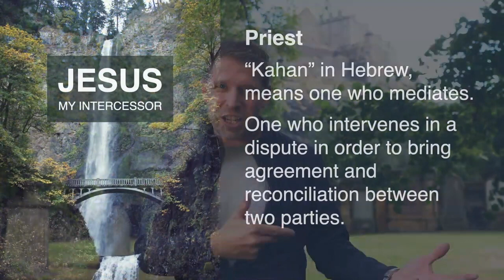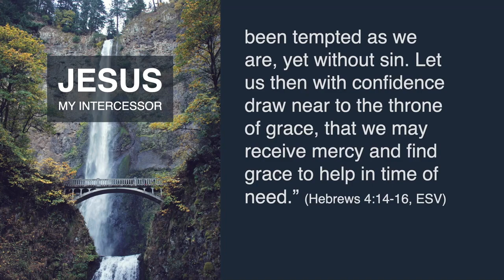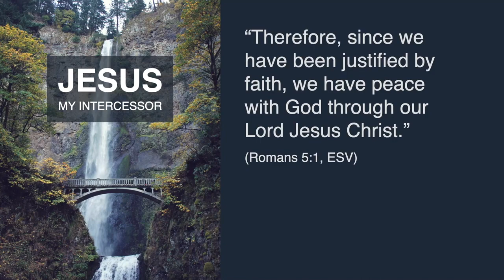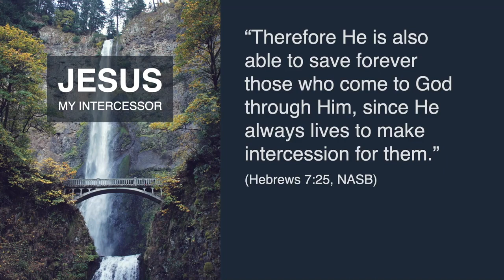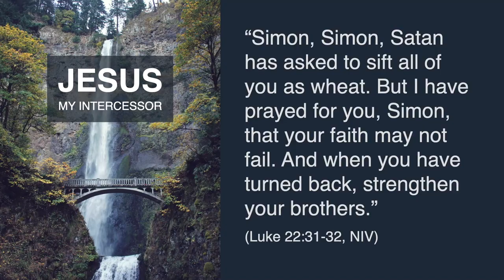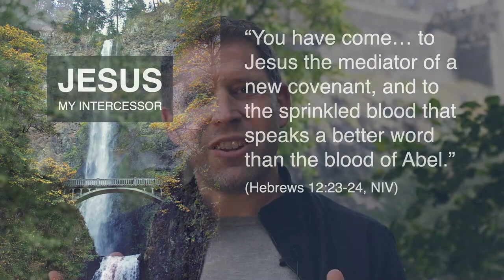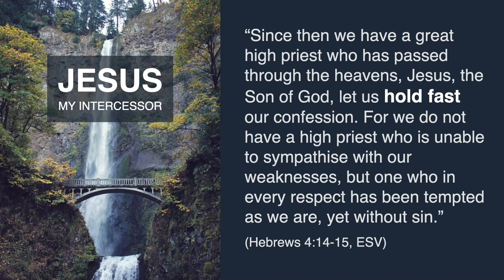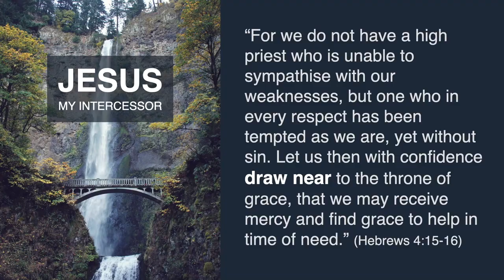Jesus, my intercessor | By Peter Anderson | Sunday 11 September 2022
The Bible declares that Jesus is our Saviour, whose death has justified and made us righteous once and for all.  In this message, Pastor Pete unpacks why, though justified, we still need Jesus as our High Priest to continually intercede on our behalf in heaven.